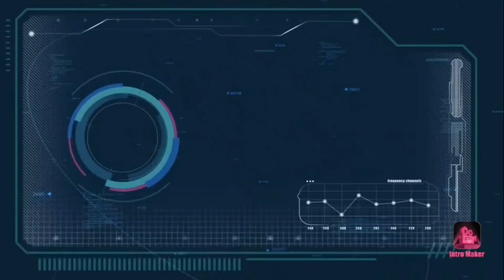BOTTLE FLIP CHALLENGES WITH BRO NIVAN RAJ - LOCKDOWN-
Lockdown ACTIVITEES